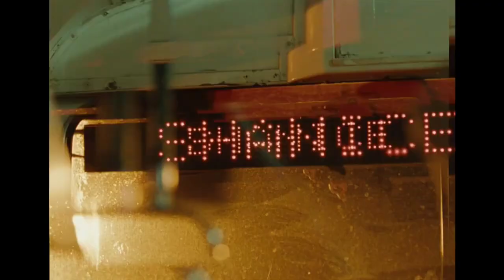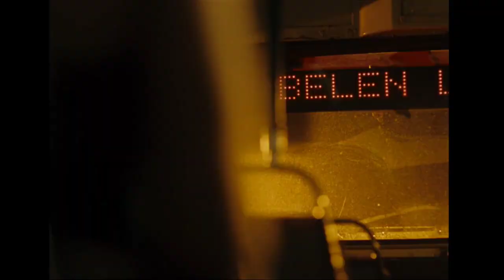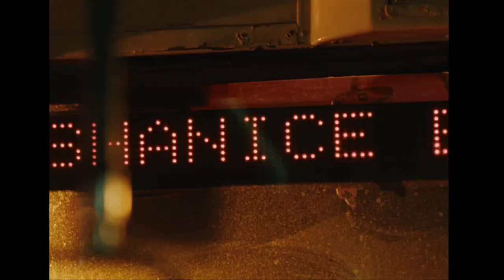Raye - Flip A Switch (Solo Music Video)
Without Coi Leray.

Unofficial music video for 'Flip A Switch' by Raye.

Lyrics:

Can't just let your guard down and fall for someone anymore
That's what stupid girls do
Yeah, I've been a stupid girl
Four days away, in his arms I invest
He won't take my heart, but he'll take off my dress
Excuses rehearsed, I am blue, I am red
Fuck looking for love
I'ma stay doing what us bitches do best
Flip a switch on a prick and I
Come alive in the nighttime
In the club, sipping Hennessy
Tell him I'm dead if he calling me
Flip a switch on a prick and I'm
A very sound bitch 'til you cross that line
Black heels, black shades, no my energy
You're a very silly man, block, block, mute chat
New addy in the sat, new dicks on tap
Got best case, worst case, plan of attack
Got bitches, if they see you in the street, you getting slapped
Don't threaten me or talk to me ever like that
I got brothers in the ends that'll pull up right now
You don't even wanna see the way I pull up right now
In my little black dress and my neck buss down, now I (mm-mmh)
And tell him I'm dead if he calling me
A very sound bitch 'til you cross the line
Black heels, black shades, that's my energy
Lock you off, too swift
Hit a thing I used to link who always text back fast
And now I tell you, "Kiss my ass" and now you wish that you could
Since the fuckery from my past, I tend to move on quick, I tend to move on quick
Seasoned the speed
Now I'm over the man who was sleeping underneath me
Said, "I couldn't live without you" when I loved you
Well, I lied and you shouldn't have believed me
Twenty-four hours in the bed and believe me
It's 'bout to get freaky
Only get too see me when you see me on the phone screen, G
You no longer know me, I no longer want you, you may never hold me
Tell him I'm dead if he calling me (ooh-ooh)
Black heels, black shades, that's my energy (that's my energy)
Ooh, oh no, oh no, no, no
Ooh, oh no, ooh, oh-oh
Only because I was in love, I opened up
Now I'll open up to your best friend, which one?
Bitch like me
I just had to flip the switch on you (ooh)
And tell him I'm dead if he calling me (baby)
Flip a switch on a prick and I'm (ooh)
Tell him I'm dead if he calling me (yeah, ooh)
Bitch like me
I just had to flip the switch on you (you)

Draya Records does not own any of the elements of this video.
This video is a fanmade music video for 'Flip A Switch' by Raye (without Coi Leray).

Draya Records does not profit off of this video.
No money is earned by the publishing of this video.

The song and videos put together in this fanmade music video belong to The Orchard Enterprises, Human Re Sources, Rachel Keen (Raye), and others.

Written by: RAYE, Mikey Robbins & Otis Dominique
Creative Director: Mikey Robbins
Directed by: Otis Dominique
Produced by: Andre Wooz
Exec Producer: Nathan Killham
Line Producer: Liz Adeleye
Artist Management: Tia Ferguson
Production Studio: Kode

DOP: Ian Murray
Choreographer: Paleta (CalmQuality)
Editor: Kaz Ove
Colourist: Stef Colosi

Production Manager: Jordan Rowley
Production Coordinator: Oscar Stewart
Production Assistant: Effe Hozaifeh
Producer’s Assistant: Shekinah Alabi
Production Support: Luke Philippou
Director’s Rep: Mouthpiece Rep

1st AD: Steven Eniraiyetan
2nd AD: Victoria Lawal
3rd AD: Terrie Aghaizu

1st AC: Kai Newton
1st AC (B CAM): Eyaz Chishty
2nd AC: Yared Stephenson
Camera Trainee: Flori Watts
Steadicam Operator: Grant Sandy-Phillips
Jib Operator: Cem Topal
Jib Operator Assistant: Akin Ceritli
Gaffer: Josh McLaren
Spark: Kandeepan Thavaraj
Spark: Kris Grigonis
Spark: Kristof Szentgyorgyarvy
Spark: Joseph Greene
Spark: Caio Dinis
Spark: Sam Sheppard